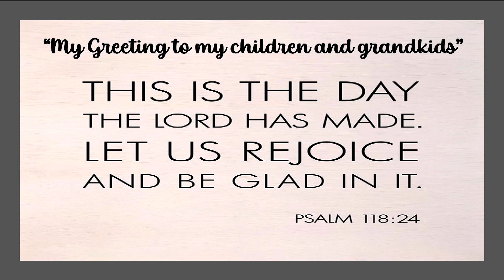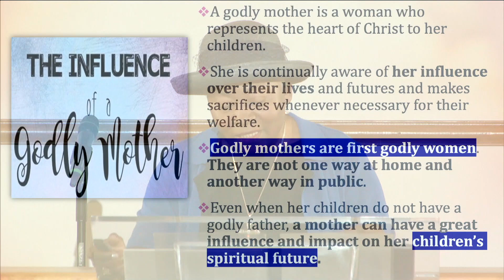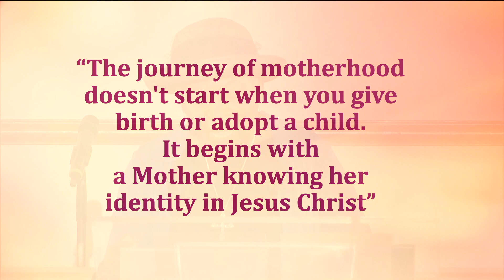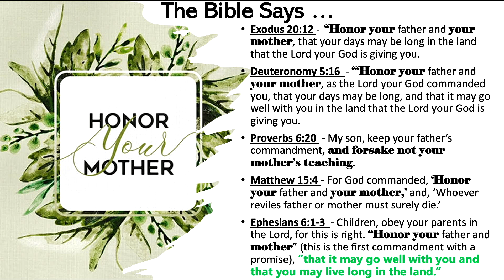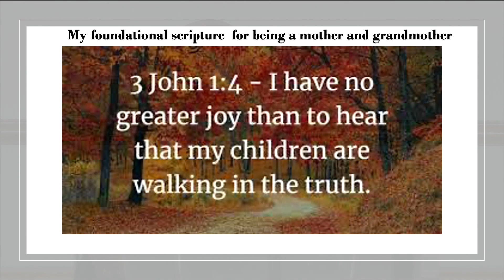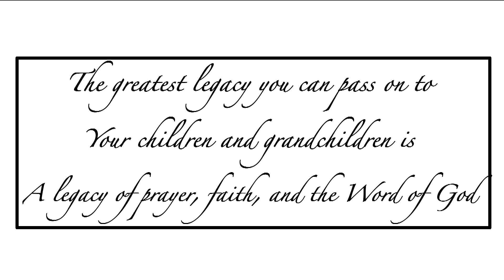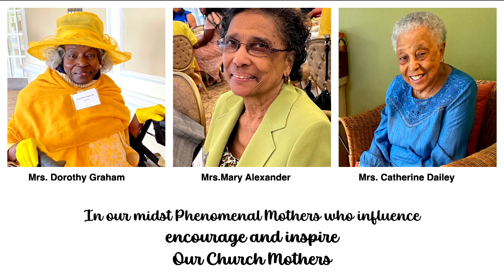Sis. Rochella Marable - "The Influence of a Godly Mother"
Sis. Rochella Marable
"The Influence of a Godly Mother"